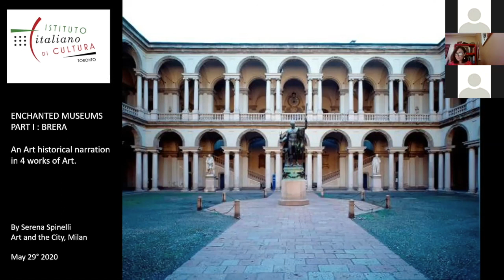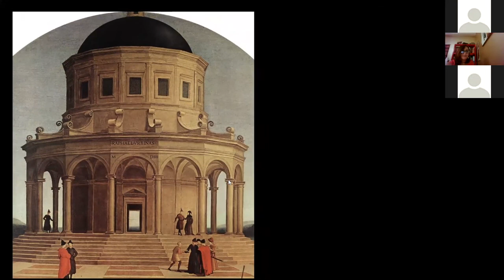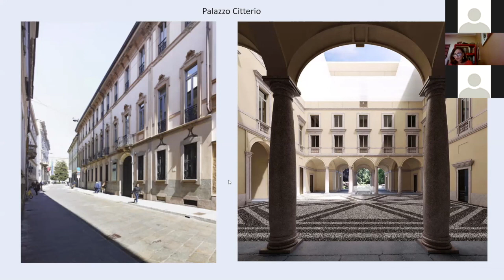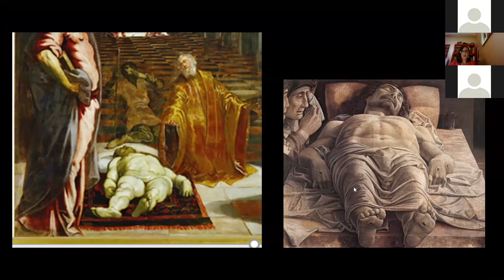ENCHANTED MUSEUMS LECTURE SERIES WITH SERENA SPINELLI - LECTURE 1 of 3 (May 29, 2020)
LECTURE 1 | From Raphael's Youth to Modigliani's Strife: Four works in the historical BRERA GALLERY

Mother Nature has cast a spell on us all and we wait, with bated breath, for our cultural travels to resume safely and for this “suspended” time to release us from captivity. The Museums and Galleries of Milan are still silent and very few visitors are permitted to walk through the ancient halls and gaze at the venerated images of a glorious past. Yet, the Old Master paintings still talk to each other every day from across their gilded frames, magically relating to one another in invisible ways.

This narration by Art Historian Serena Spinelli, live streamed from Milan, will allow us to spend some time admiring the masterpieces from THREE of the city’s oldest collections.

Register and allow us to guide you, from the comfort and safety of your own home, in the discovery of a few carefully chosen pieces from these distinguished Milanese Institutions.

Presented by the Istituto Italiano di Cultura Toronto and Art and the City Milan.